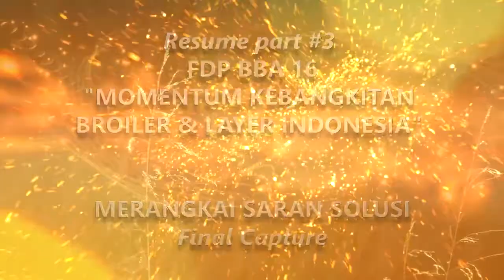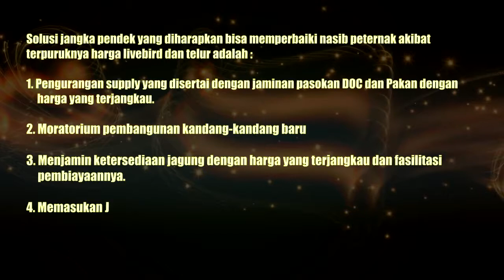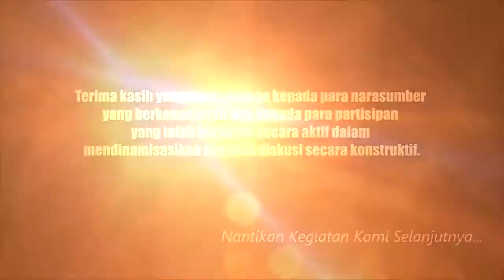Resume part #3 FDP BBA 16 : Merangkai Saran Solusi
Pada Hari Kamis 23 Maret 2017, telah dilaksanakan Forum Diskusi Publik Bincang Bincang Agribisnis yang ke 16 dengan tema MOMENTUM KEBANGKITAN BROILER DAN LAYER INDONESIA di Puri Denpasar Hotel Jakarta.

Kesimpulan :

Peternak Rakyat/UMKM pasti tidak akan berdaya melawan modal dan teknologi. Oleh karenanya perlu dilindungi oleh pemerintah. Perlindungan peternak rakyat/UMKM merupakan amanat UU No 19 Tahun 2013 tentang Perlindungan dan Pemberdayaan Petani. Bagi pelaku usaha skala besar, keberadaan peternak skala kecil akan menjadi jaring pengaman bisnis dalam membendung importasi dampak perdagangan bebas.

Solusi jangka pendek yang diharapkan bisa memperbaiki nasib peternak akibat terpuruknya harga livebird dan telur adalah :
1. Pengurangan supply yang disertai dengan jaminan pasokan DOC dan Pakan dengan harga yang terjangkau.
2. Moratorium pembangunan kandang-kandang baru.
3. Menjamin ketersediaan jagung dengan harga yang terjangkau dan fasilitasi pembiayaannya.
4. Memasukan Jagung, Telur dan Ayam Hidup sebagai pangan pokok strategis atan tertentu. Sebagai dasar pertimbangan pemerintah untuk melakukan intervensi dengan tepat.

Solusi jangka menengah dan jangkan panjang adalah :
1. Memperbaiki akurasi dan transparansi data, terutama data Importasi GPS, DOC dan Jagung.
2. Menyusun roadmap pengembangan industri unggas nasional.
3. Melakukan efisiensi rantai pasok.
4. Merubah UU No 41 Tahun 2014 tentang Peternakan dan Kesehatan Hewan dengan tujuan memberikan ruang pengembangan dan penguatan bagi peternak mandiri/UMKM dalam struktur industri perunggasan nasional.

Terima kasih kepada narasumber dan seluruh partisipan yang telah hadir pada kegiatan diskusi tersebut :

1. drh. Viva Yoga Mauladi, M.Si (Pimpinan Komisi IV DPR RI / Fraksi PAN)
2. Jafi Alzagladi (Asisten Deputi Peternakan dan Perikanan - KEMENKO Perekonomian)
3. drh. Fajar Sumping, Ph.D (Direktur Kesehatan Hewan Ditjen PKH KEMENTAN)
4. Wisnu Whardana (Direktur (Plt.) Barang Kebutuhan Pokok dan Penting KEMENDAG)
5. Dedy Sani Ardi, S.E., M.E. (Direktur Pengawasan Kemitraan - KPPU)
6. drh. Sudirman (WK Kotap Industri Pakan dan Veteriner KADIN)
7. Dr. Ir. Rachmat Pambudy, MS (Staf Pengajar IPB)
8. drh. Hartono (Ketua Dewan Pembina PINSAR Indonesia)
9. Ir. Jenny Soelistiani, MM (Peternak Layer)
10. Dr. Enny Sri Hartati (Direktur INDEF)
11. Khudori (Anggota Pokja Ahli Dewan Ketahanan Pangan)